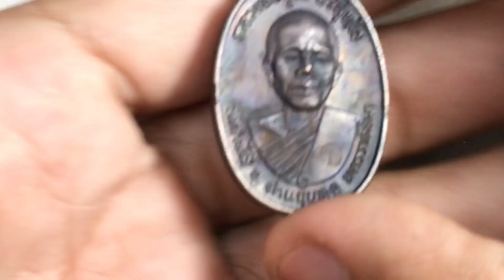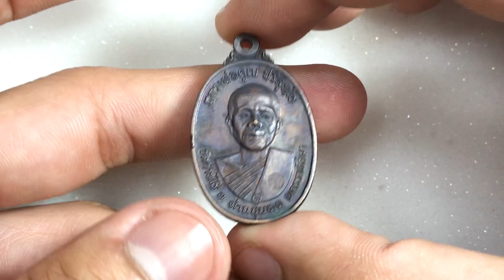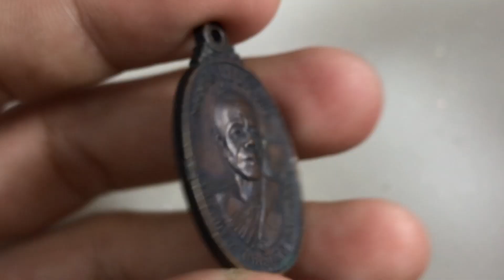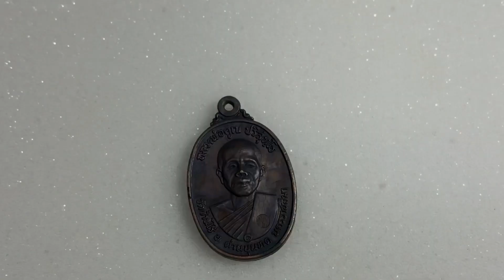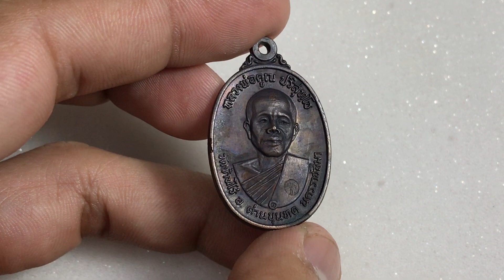เสริมความรู้เหรียญปี 17 หลวงพ่อคูณ ปริสุทโธ วัดบ้านไร่ อมหมาก/EP16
ส่งมาทางนี้ดูครับคลิกด้านล่าง 👇
เพจ ออมวิเชียรบุรี FC
ออมวิเชียรบุรี X2
facebook​​​​​​​ ออม วิเชียรบุรี
LINE @aomz9999 (สามารถส่งรูปมาตรวจสอบทางไลน์)
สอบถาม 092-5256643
เหรียญปี 17 หลวงพ่อคูณ ปริสุทโธ วัดบ้านไร่ 2517

จำนวนการจัดสร้าง :
-เนื้อนวโลหะ 2500 เหรียญ
-เนื้อทองแดง 99999 เหรียญ

แบ่งออกเป็น 7 บล็อคแม่พิมพ์
-บล็อคนวะหูขีด
-บล็อคนวะไหล่จุด
-บล็อค 5 แตก วงเดือน
-บล็อค 5 แตก หูขีด
-บล็อค 5 แตก
-บล็อคคอปาด
-บล็อคอมหมาก

ออกที่วัด :
-วัดสระแก้ว